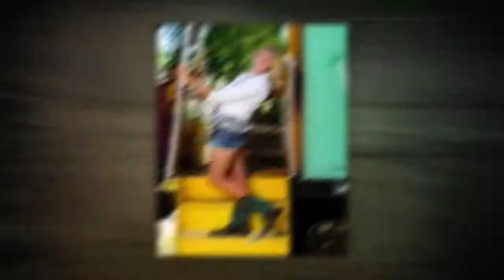Jacquelyn | Boulder Senior Photos | Roka Studios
Jacquelyn went on location with Roka Studios for her Boulder senior photos.